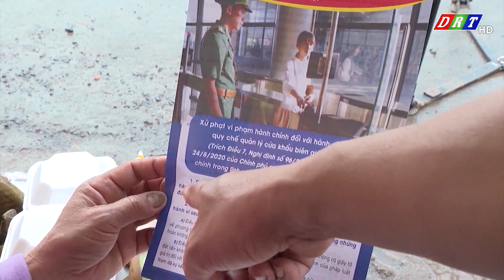BẢN TIN SÁNG THỨ 4, NGÀY 8.3.2023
Nội dung chi tiết:
1. Tăng cường bảo đảm an ninh biên giới dịp Lễ hội Cà phê
2. Giám sát an toàn thực phẩm phục vụ Lễ hội Cà phê
3. Ngày hội văn hóa – thể thao các dân tộc thiểu số TP. Buôn Ma Thuột
4. Hội LHPN huyện Buôn Đôn trao vốn khởi nghiệp cho hội viên nghèo
5. Hội LHPN huyện Ea H’leo ra mắt mô hình điểm
6. Phát hiện một vụ mua bán súng bắn đạn chì
7. Truy tố đối tượng cướp tài sản
8. Nét đẹp nữ quân nhân

ĐÀI PHÁT THANH TRUYỀN HÌNH ĐẮK LẮK